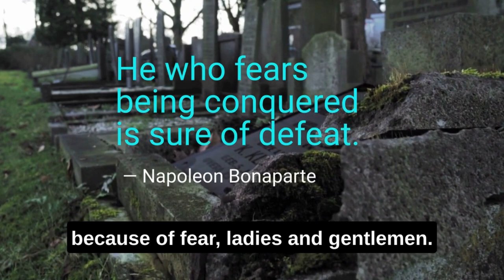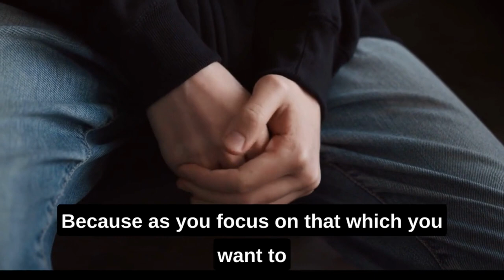PUSH THROUGH FEAR : Motivational Speech ft. Les Brown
Accept fear, spur on change
Break shackles and extend your reach.
Step outside, take the risk,

Find out what you can harvest.

Falls won't stall despite stumbles,
Put on your best effort and get up.
Don't allow fear confine you; instead, build strength and calmness.

Face fear, show your strength, embrace brilliance, and embrace everlasting light.

This video is designed to assist you in overcoming your concerns and uncertainties.